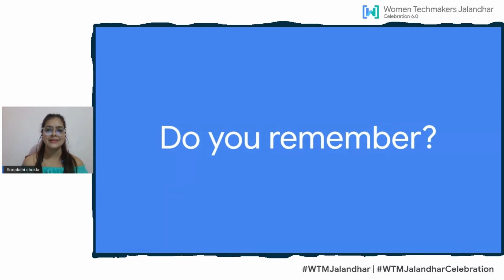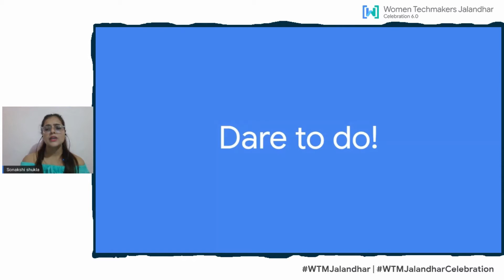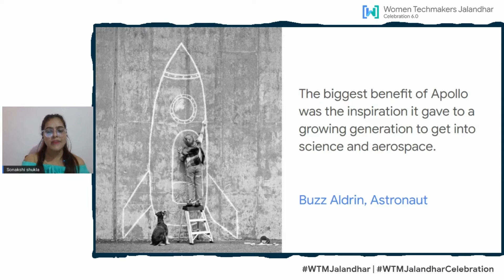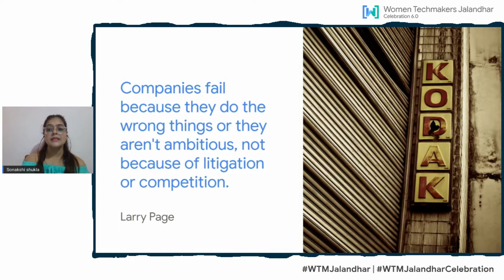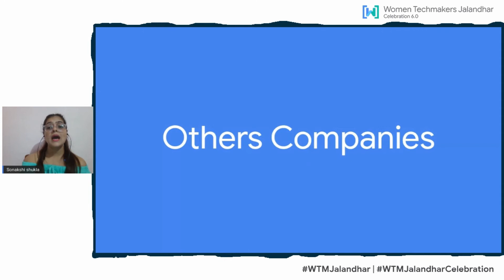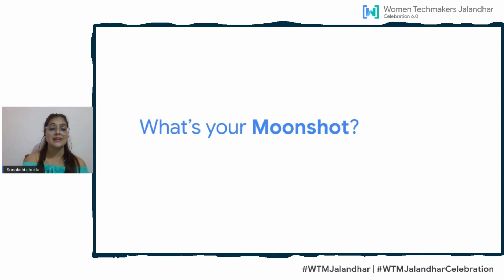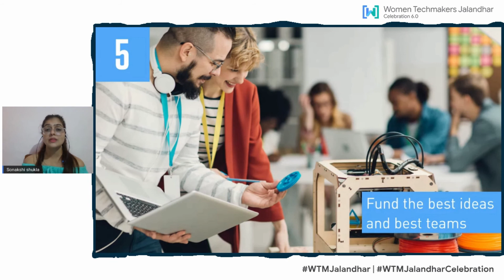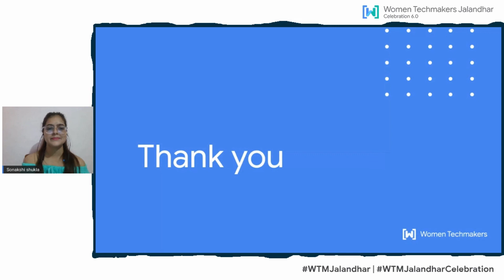Moonshot Thinking by Sonakshi Shukla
Moonshot Thinking by Sonakshi Shukla | System Matter Expert at Western Digital